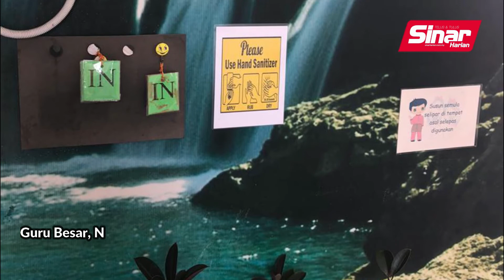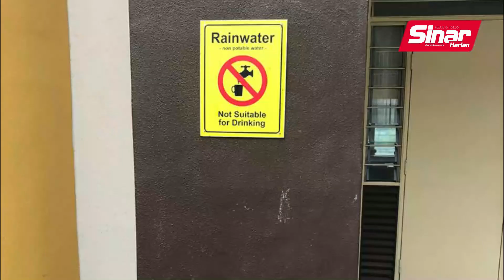Tandas SK Meru Raya, Ipoh diiktiraf lima bintang